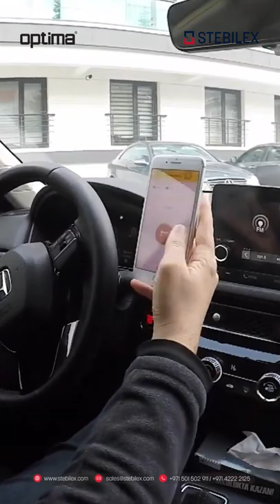Chain Barriers | Optima | Stebilex | Parking Management | Dubai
How can you effectively secure a parking lot where cars park in a single lane?

❇️ Optima Chain Barriers

Chain barriers are constructed from two steel bodies that are placed at either end of the clearance to be controlled, and the chains in between.

In order to prevent rusting, the chain and all the steel elements are galvanized.

In addition, bodies are electrostatically powder coated to RAL 7012 and furnace.

✅ 2 types,
1. with a length of 10 meters (max) and
2. with a length of 20 meters (max)
✅ Cover longer clearances
✅ Raise/lower more quickly
✅ Much more vandal-resistant
✅ Takes roughly 10 seconds to raise/lower each barrier